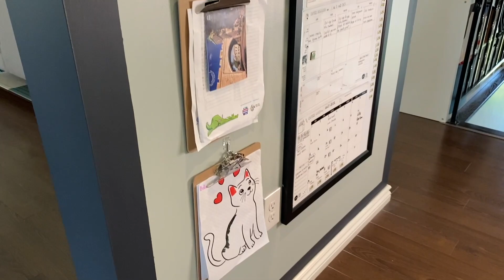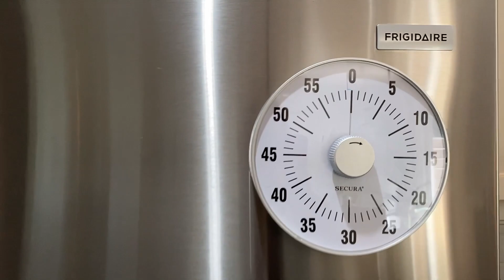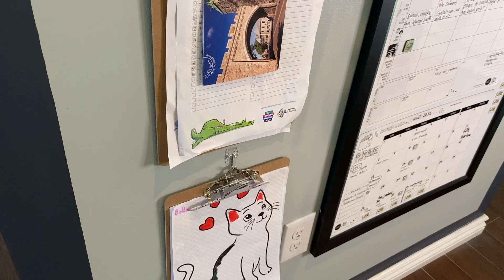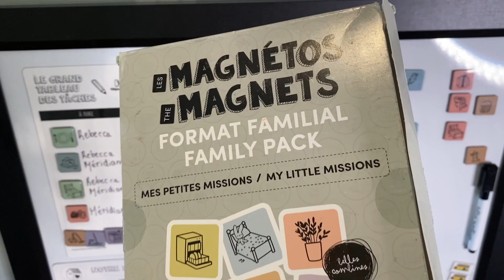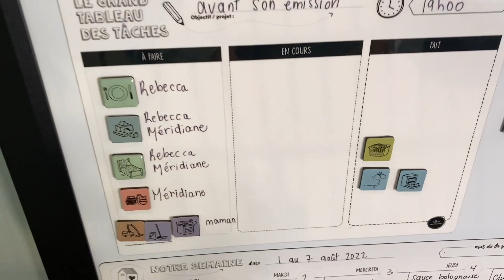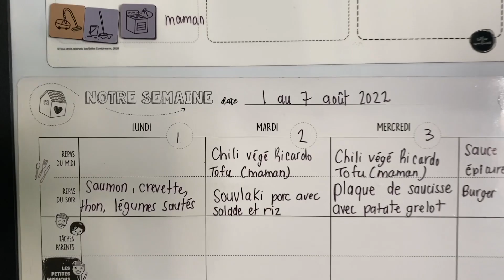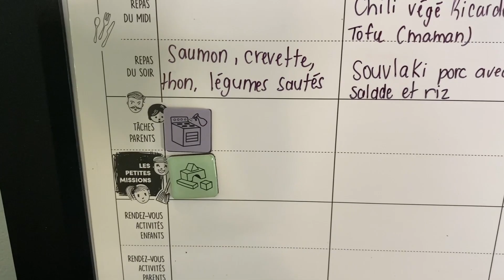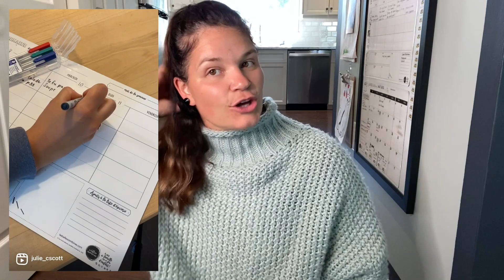EXPLICATION COMPLÈTE de Mon Quartier Général Familial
VOILÀ!!! Une vidéo très attendue sur mon compte INSTAGRAM pour s’organiser pour le backtoschool! Tout est dit dans la vidéo et tous les liens pour investir et créer le tien sont plus bas. C’est VRAIMENT un investissement payant et gagnant je vous le jure pour votre organisationfamiliale !

CHAPITRES:

0:00 Introduction
1:28 Pourquoi ce mur?
2:07 La peinture et la transformation
2:54 Présentation de chaque item
4:04 Petit problème!
5:07 Le tableau magnétique
5:36 Qu’est-ce que j’ai mis sur le tableau?
7:07 Explication supplémentaire pour les tâches
9:14 Les calendriers
10:23 La fin!

Voilà! Prêt-e pour organiser ta rentrée scolaire?!

LIENS

Les Belles Combines

Utilise le code Julie15 pour aussi avoir 15% de rabais

Michaels

VIENS ME SUIVRE AILLEURS!

Je suis une maman enseignante crafty qui a toujours le cerveau en ébullition d'idées créatives et de DIY qui seront maintenant ici! J'habite en Nouvelle-Écosse, donc vous y retrouverez aussi tout ce qu'il faut pour votre prochaine escapade!

Ma boutique AMAZON

Piste Audio: Read all over - Nathan Moore - Bibliothèque Audio YouTube